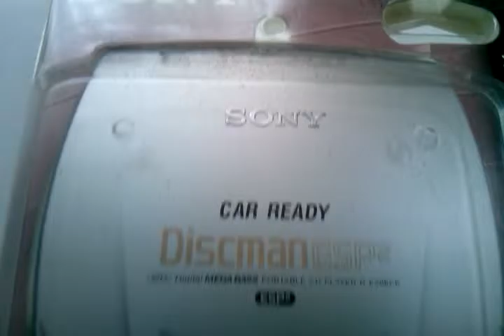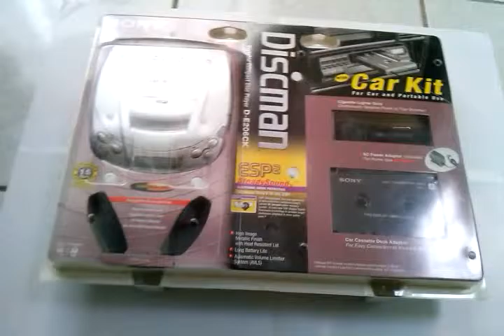CD Discman SONY kit par carro D-E206CK